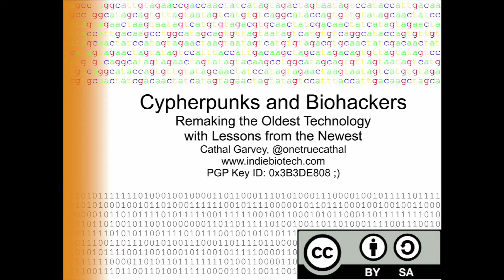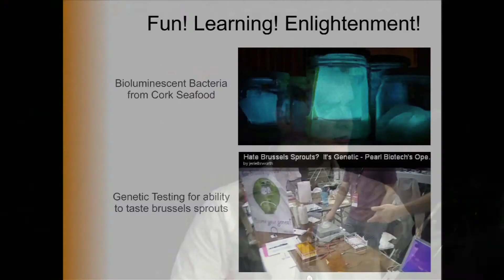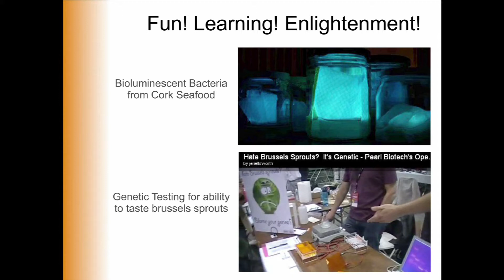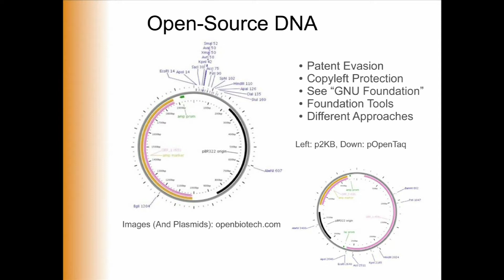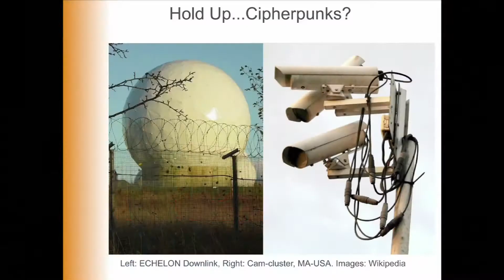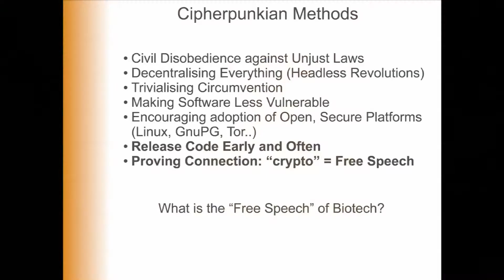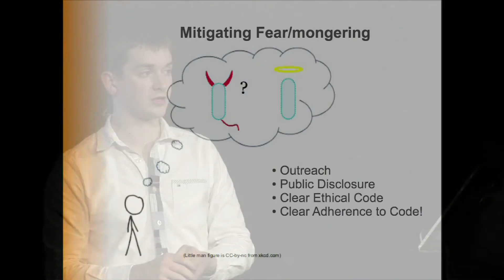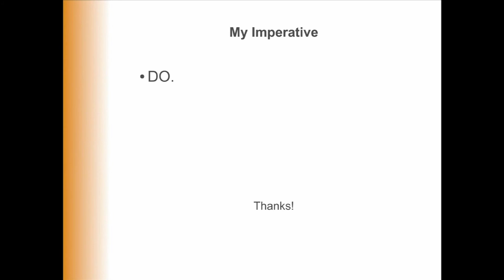Remaking the Oldest Technology with Lessons from the Newest: Cathal Garvey at TEDxTallaght 2012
Cathal Garvey is a Cork-based biohacker. He describes the international DIYBio movement as being somewhat like the revolution that saw the birth of home computers.

A micro-biologist and self-styled 'bio-hacker', Garvey is part of a network of DIY molecular biologists who are attempting to take back the technology from the big boys (eg bio-tech companies and universities) and make it open-source so that anyone can use the technology as a source for good.